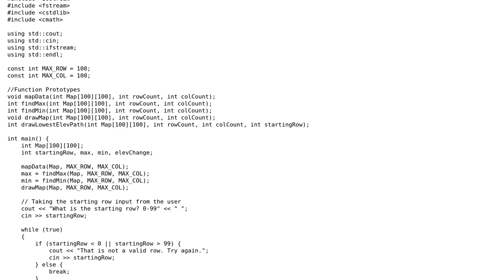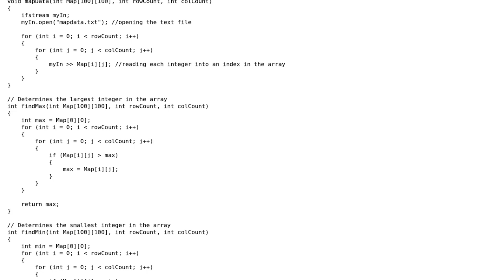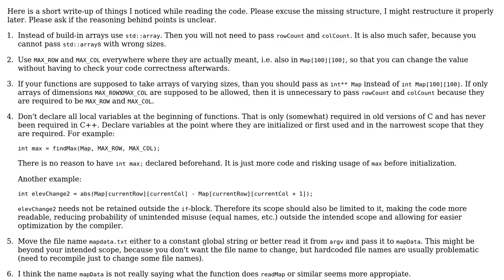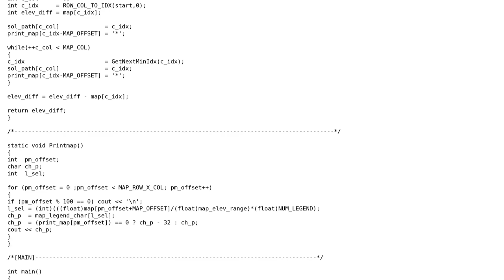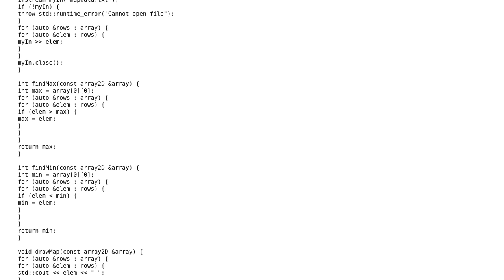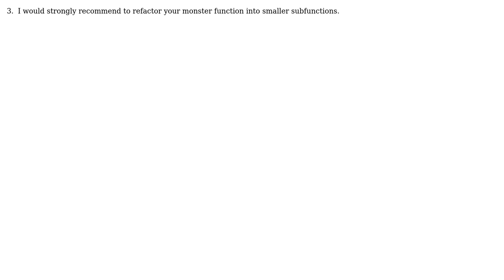Code Review: Using a greedy algorithm to find the best path in a 2D array (3 Solutions!!)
Code Review: Using a greedy algorithm to find the best path in a 2D array

With thanks & praise to God, and with thanks to the many people who have made this project possible! | Content (except music & images) licensed under CC BY-SA | Music | Images & others | With thanks to user miscco user JohnnyR user I'll add comments tomorrow user Bishoy Boktor and the Stack Exchange Network Trademarks are property of their respective owners. You are responsible for your own actions.